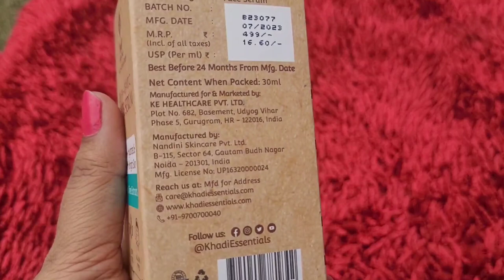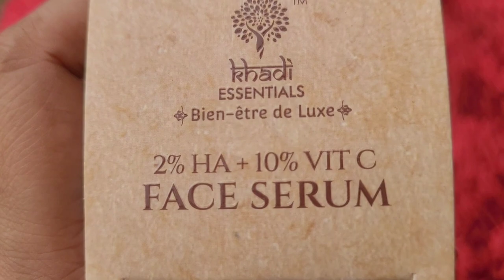How to use khadi face serum? Khadi Face Serum review | Hyaluronic acid | Khadi Face Serum Vitamin C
"Buying Link : amazon.in/dp/B08RB2QRQQ

The Ultimate Youth-Boosting Serum
my go-to serum bnn gaya hai  for a fresh and youthful complexion.

Your Quries👇🏻

Which serum is best for face hyaluronic acid?

Which company's hyaluronic acid serum is best?

Which hyaluronic acid do dermatologists recommend?

त्वचा विशेषज्ञ किस हयालूरोनिक एसिड की सलाह देते हैं?
ask

What is the most effective vitamin C serum for face?

Which vitamin C is best for skin glow?

Is pure vitamin C serum good for face?

चेहरे के लिए सबसे प्रभावी विटामिन सी सीरम कौन सा है?